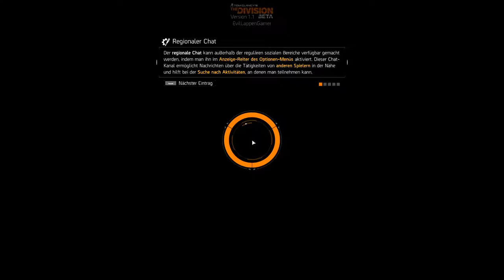Open Beta Tom Clancy's the division: Dark Zone